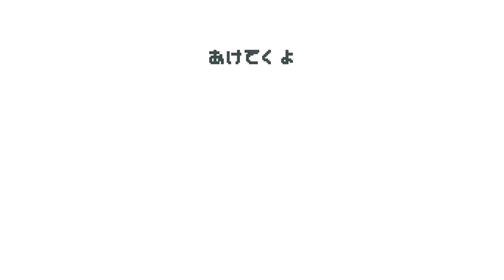ZARA BEAUTYを使って💄Orangemake🍊Purple make🍇やってみた！【メイク動画】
概要欄をCHECKして頂き、

メイクの工程に差はないのですが
仕上がりはすごく変わるので
参考にして頂ければ嬉しいです☺️